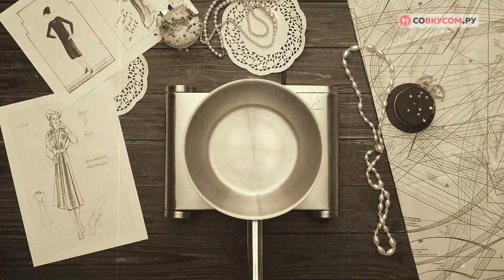Как приготовить овсянку от Коко Шанель - Рецепты от Со Вкусом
Осваивая неведомое прежде кулинарное дело, Коко Шанель нашла рецепт овсяной каши, подаренный ей давней подругой — Великой русской княжной Марией Федоровной Романовой. Эта пикантная овсяная каша на молоке состоит из самых доступных ингредиентов, но на деле оказывается такой ошеломительно вкусной, что может сойти и за десерт.

Ингредиенты:
Овсяные хлопья - 1 стак.
Вода - 2 стак.
Молоко - 0,5 стак.
Груша - 0,5 шт.
Грецкие орехи - 4 шт.